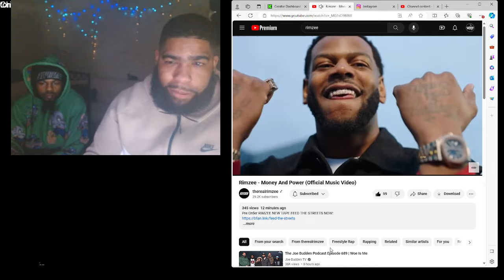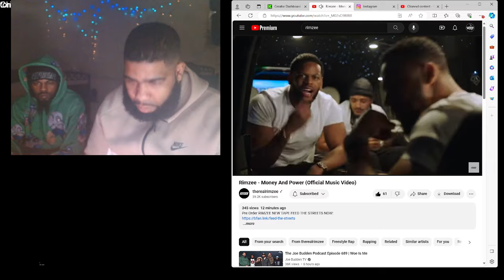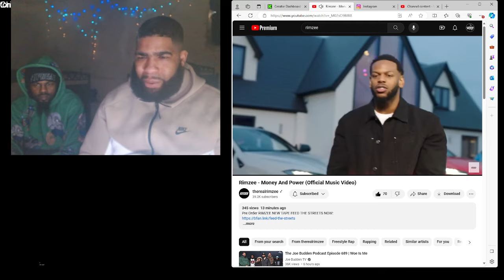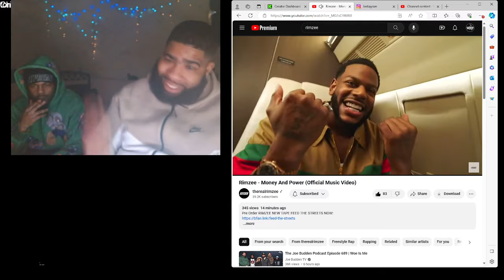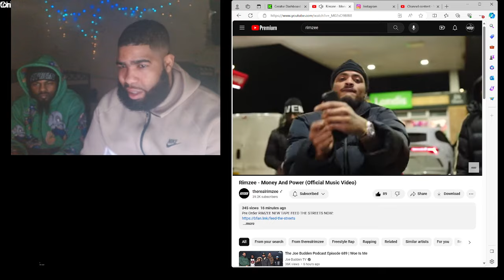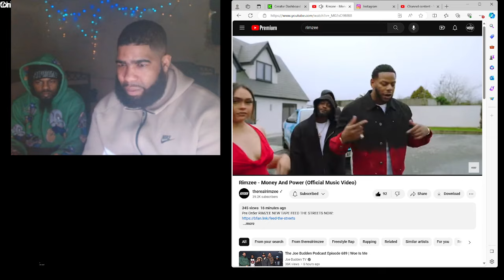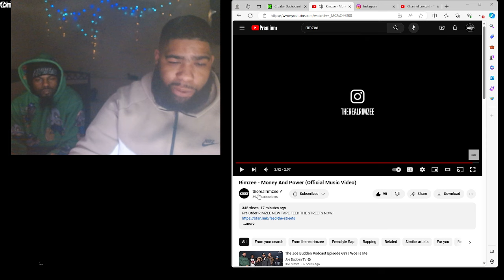Rimzee - Money And Power (Official Music Video)|Reaction